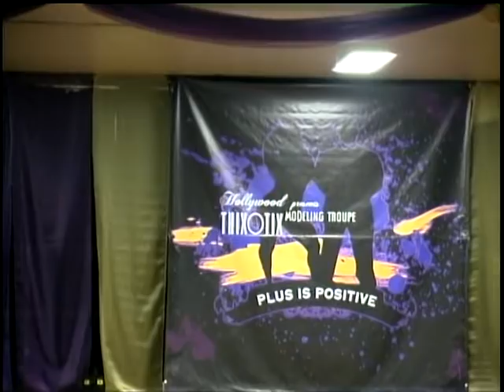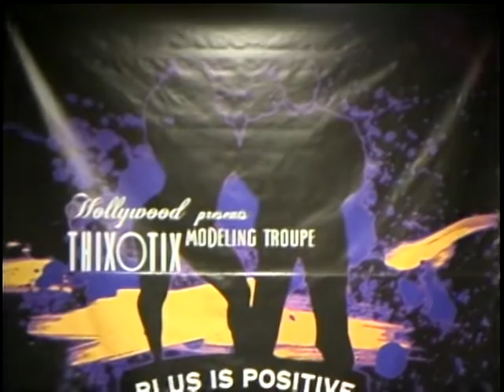THIXOTIX "Essence Of A Woman" "For The Ladies Only " swagger 7 part 1